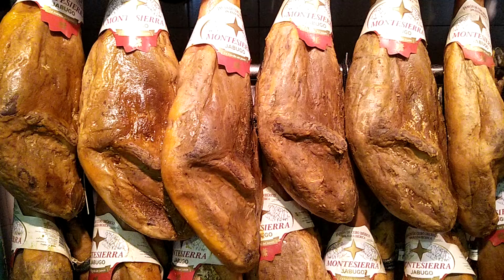50% хамон иберико по 16 евро за кг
Так же на нашем канале Mir Jamoa вы всегда можете посмотреть свежие предложения.